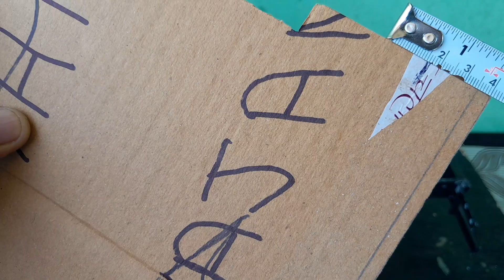(Part-7)How to make truck cabin at home with cardboard and plastic||How to make tata truck